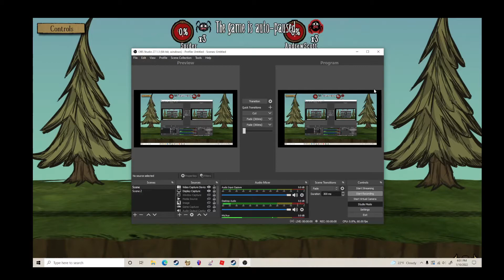Sibling fights be like:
lol, and no, that was a mod, they didnt add webber to smashup...